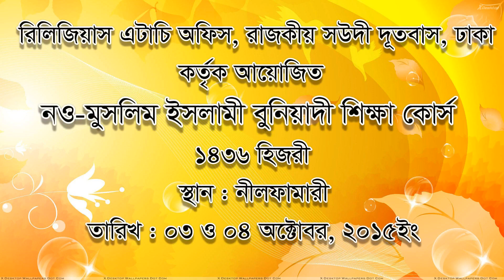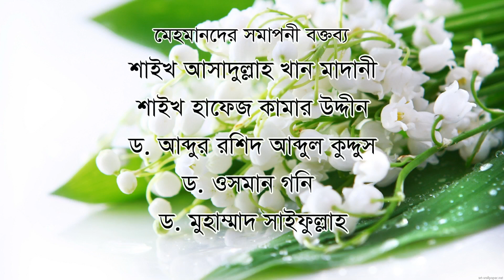"নও-মুসলিমদের বুনিয়াদী ইসলামী শিক্ষা কোর্স" | নীলফামারী | সমাপনী অনুষ্ঠান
রিলিজিয়াস অ্যাটাচি অফিস, সৌদি দূতাবাস কর্তৃক আয়োজিত
"নও-মুসলিমদের বুনিয়াদী ইসলামী শিক্ষা কোর্স"  (দুদিন ব্যাপী )
স্থানঃ নীলফামারী
তারিখঃ ০৩ ও ০৪ অক্টোবর, ২০১৫।
আলোচকবৃন্দঃ ড. মুহাম্মাদ সাইফুল্লাহ মাদানি, হাফেজ মাহমুদুল হাসান মাদানি, হাফেজ কামার উদ্দিন, মুফতি কাজি ইবরাহীম,  ড. ওসমান গনি, ড. আব্দুর রশিদ আব্দুল কুদ্দুস   ।
উপস্থাপনায়ঃ আব্দুল মালেক মাদানি।